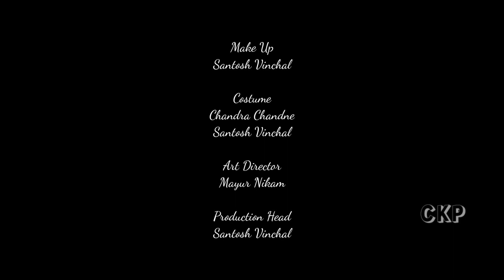Ismart Shankar | Fight Scene | Spoof | Full Video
Crownless King Production Present :
Ismart Shankar Fight Scene - Recreation

•Production : Crownless King Production
•Director : Abhijit D.Chavan
•1st AD : Mayur Nikam
•Art Director : Mayur Nikam, Abhijit D Chavan
•DOP : Abhijit D.Chavan
Producer:  Santosh Vinchal, DM Chavan
Line Producer: Mayur Nikam
Make Up: Santosh Vinchal
Costume: Santosh Vinchal
Production Head: Chandra Chandne, Santosh Vinchal

Cast :

Chandra Chandne
Mayur Nikam
Mansi Sarve
Jay Mandale
Akhil Shaikh
Pravin Sable
Satish Vinchal
Suraj Katkar

location: Jalna